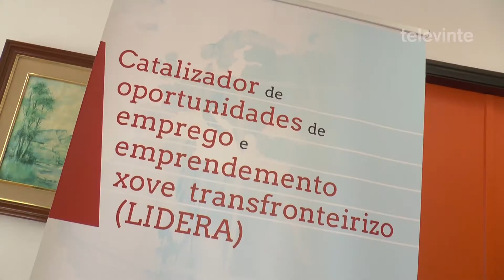O Espazo Xove acolle encontros sectoriais para o desenvolvemento da mocidade